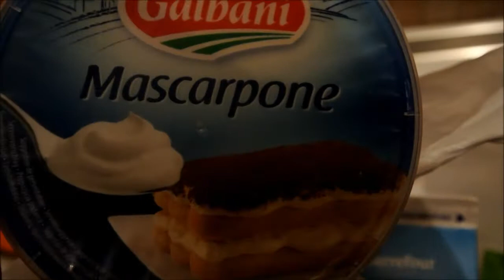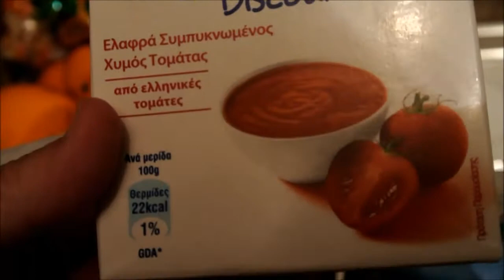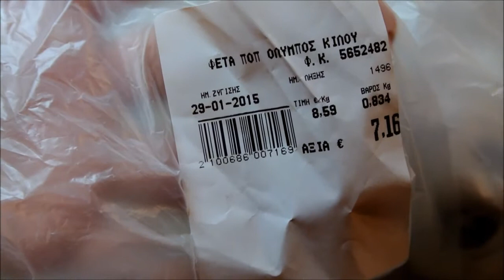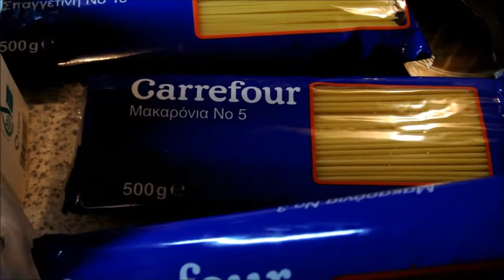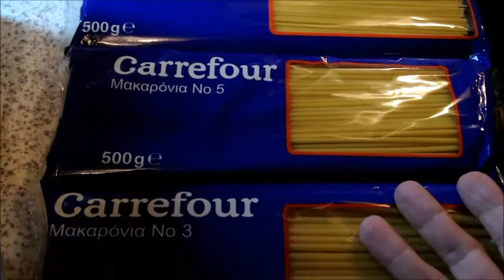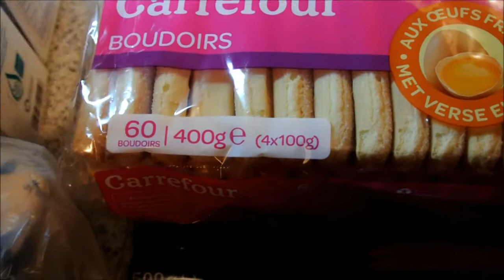ПОКУПКИ ПРОДУКТОВЫЕ ПОКУПКИ В ГРЕЦИИ